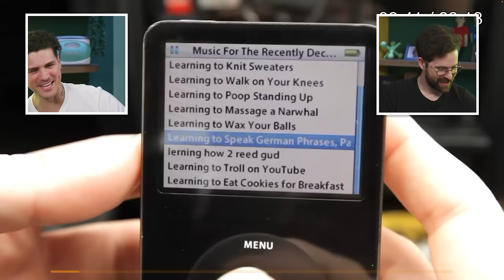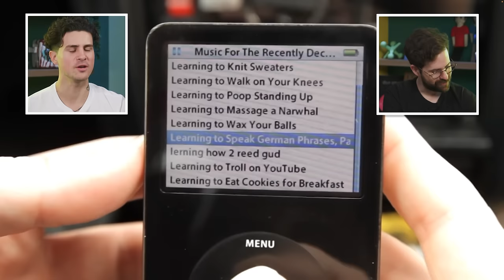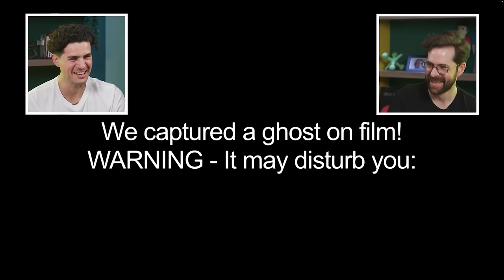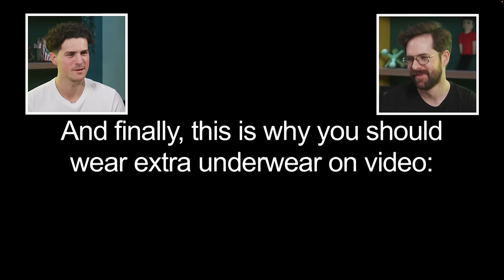Stuck In A Toilet (Flashback)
Ian and Anthony sit on toilets and talk about the making of Stuck In A Toilet.

0:00-3:13 Intro
3:13-8:04 Have We Ever Shat Ourselves?
8:05-14:35 Our Bathroom Preferences
14:36-31:47 Reacting to Stuck in a Toilet
31:48-33:28 Falling Asleep on the Toilet
33:28-34:56 MERCH!
34:56-36:30 More Reacting
36:31-37:43 SPONSOR
37:44-39:10 Our Review
39:11-42:06 Watching the Bloopers
42:07-47:29 Addressing our Old Haircuts
47:30-51:16 More Bloopers
51:17-53:35 Outro

Director: Erin Dougal
Editor: Kortney Luby
Channel Director, Smosh Main: Anthony Padilla
Channel Director, Smosh Main: Ian Hecox
Associate Producer, Smosh Main: Erin Dougal
Assistant Director: Amanda Barnes
Art Director: Cassie Vance
Assistant Art Director: Erin Kuschner
Art Coordinator: Alex Aguilar
Audio Mixer: Greg Jones
Dir Of Photography: Brennan Iketani
Dir, Design: Brittany Hobbs
Designer: Ness Cardano
DIT/AE: Matt Duran
Post Production Manager: Luke Baker
Production, EVP: Zoe Moacanin
Production Manager: Amanda Barnes
Production Coord: Heidi Ha
Production Assistant: Marcus Munguia